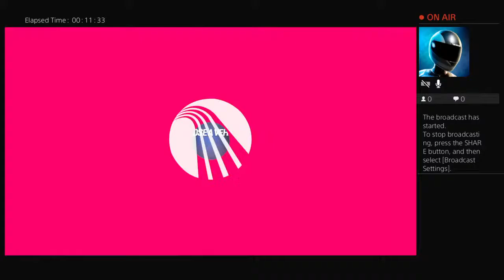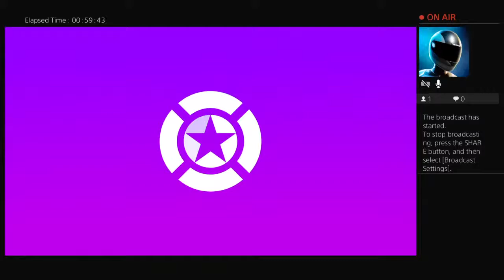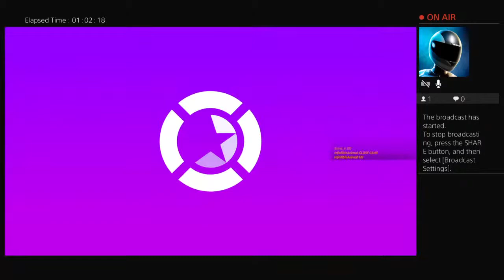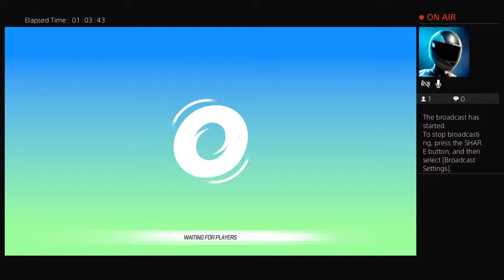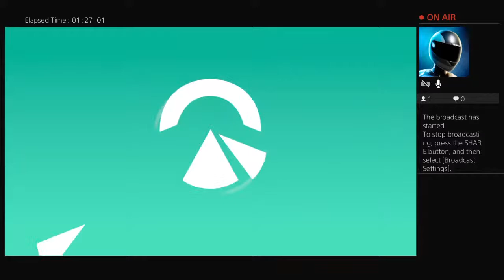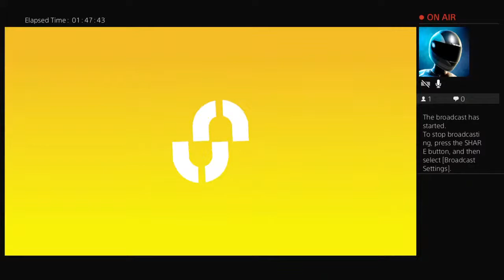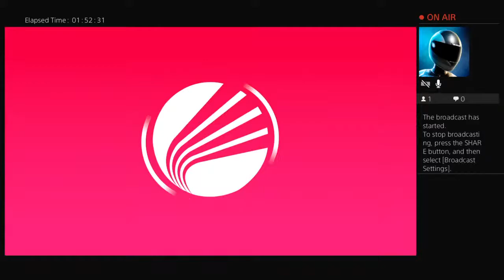Onrush Season 5 Episode 1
I stream:
Tuesdays, Thursdays, and Saturdays at 12am and 8pm EST